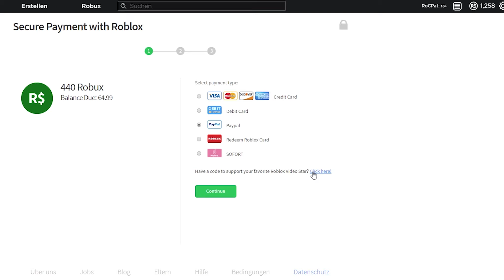XXL *MINI MAP* & SPEZIAL AUTO UPDATE! - MAD CITY ROBLOX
⭐ Benutze den Star-Code "CPat" beim Kauf von Robux oder Premium um uns zu unterstützen!